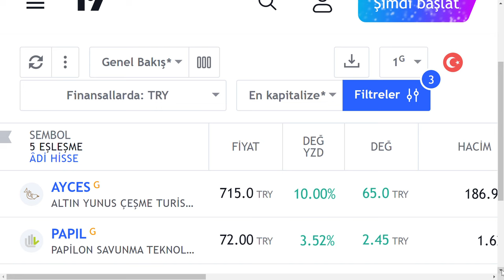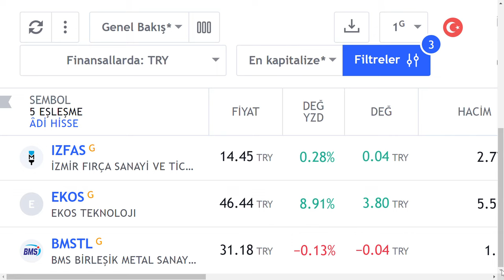SÜPER DİKKAT !!! ELİNİZDE BU 4 HİSSE VAR MI ? ZARAR KES NOKTASINI BELİRLEMELİ BENCE BİST BORSA HİSSE